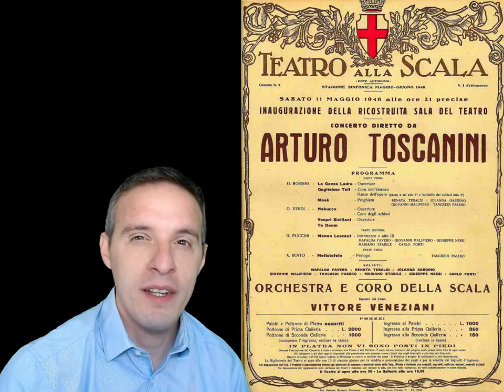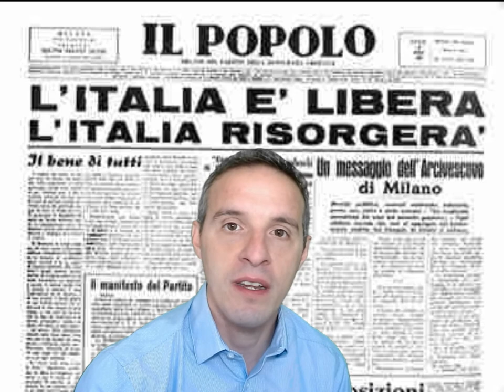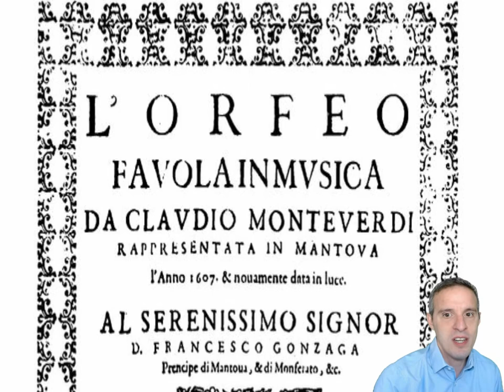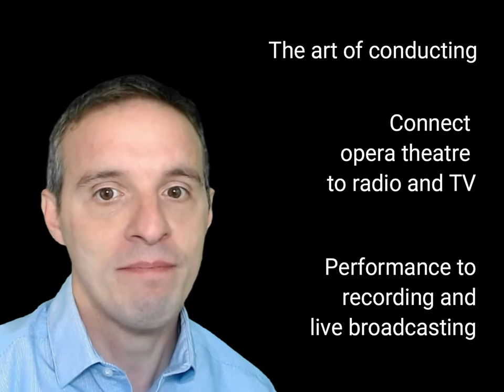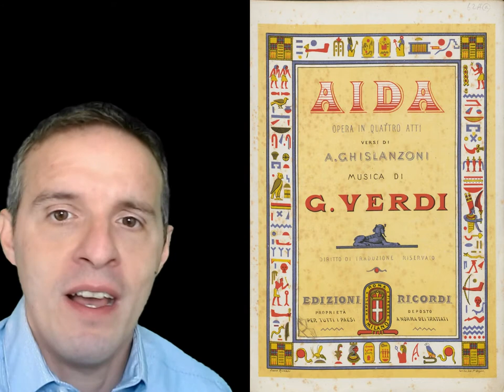ARTURO TOSCANINI. The magic of conducting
* The reconstruction concert. Milan, La Scala Theatre. May 11, 1946
* Italian opera and the post-war Italian rebirth
* A phenomenal career, from Parma to Rio de Janeiro, from Milan to New York
* Innovating conducting. Innovating theatre. Bringing the orchestra on records, radio and TV
* From Orpheus to Puccini, from Verdi to Rossini. The musical language of life and hope.